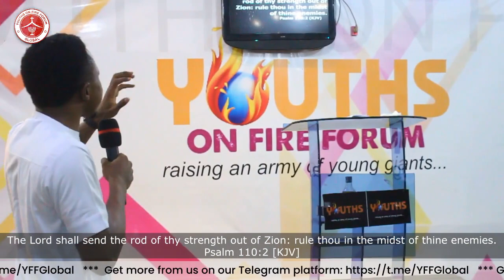MUST WATCH!! MEN WILL BE STRANDED WITHOUT DIVINE ENDUMENT ||REVIVALIST EMMANUEL OLUWAFEMI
For Sermons

Counselling/ Enquiries / Bookings

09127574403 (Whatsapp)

For Your Givings (Naira)

Bank Name:MONIEPOINT
YFF Ministries Global